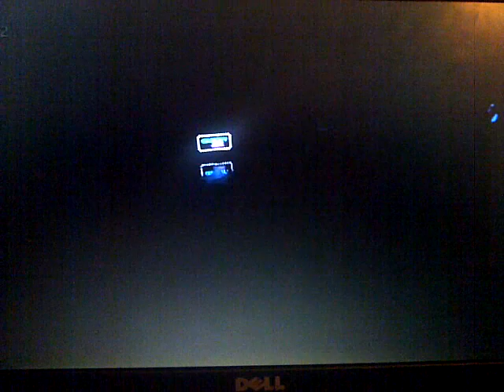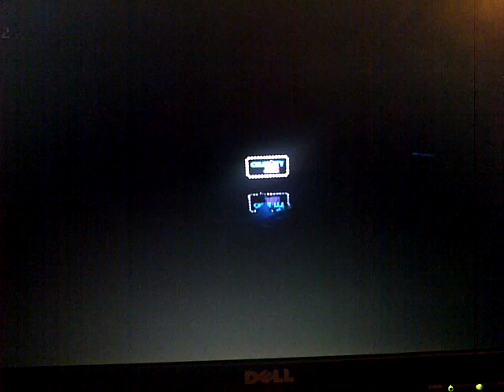Celebrity Juice_ Cover Story Round_ Spot The Golden Potato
hope you like it, its my first video! XD